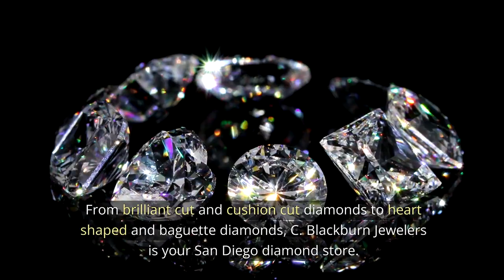San Diego Diamond Jewelers | Wholesale Prices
C. Blackburn Jewelers in La Jolla is known for selling the finest large carat diamonds at prices that could save you thousands of dollars. Discover how much money you can save on the purchase of a diamond in San Diego. Learn why he can sell brilliant diamonds at near wholesale prices.